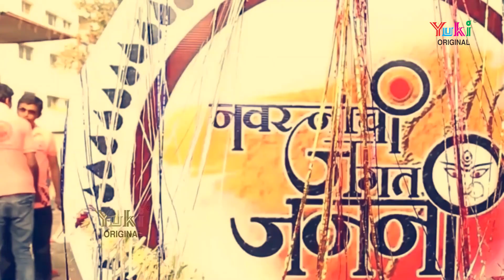Matarani Bhajan | भक्तन को दर्शन को आरोन में मईया बिराजी है | Aaron Mein Maiya Biraji - Udit Panthi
Song: Aaron Mein Maiya Biraji Hai
Singer:- Writer  Udit Panthi - 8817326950
Video: A.K. Studio
Category:  Hindi Devotional (  Mata Ke Bhajan)
Producers:  Amresh Bahadur - Ramit Mathur
Label : Yuki